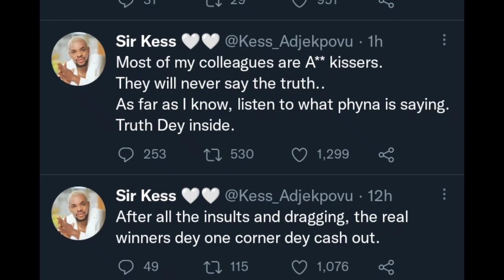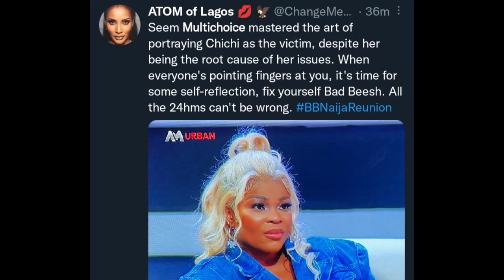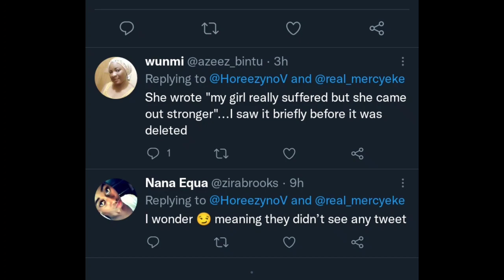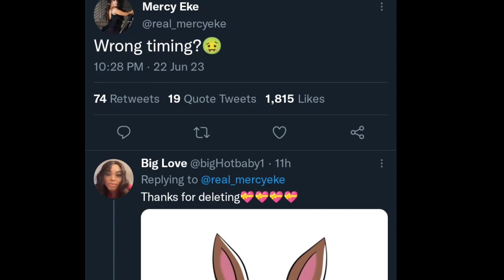E Choke ooh🔥👉 MERCY EKEH finally MÒÇKS & CLAPS BACK at PHYNA as she shows LOVE & SUPPORT for CHICHI